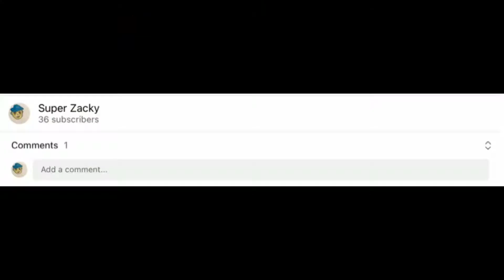Me and mathew are lackin (Battlefront ll)